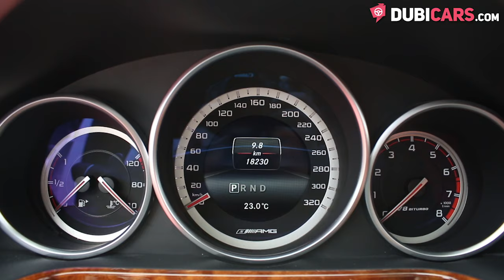Dubicars.com: 2014 Mercedes-Benz E 63 AMG V8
Want more from your listing? Select from our two competitive packages;

Private seller summer deal 49; AED 49 MOST POPULAR
- 30 days listing on Dubicars
- 7 days featured and
- Car concierge advice service with our specialised success agents!

Private seller platinum 149; AED 149
- 60 days listing on Dubicars
- 14 days featured
- Photography session without our expert photographer
- Full 360-degree picture of the interior.

Check out this week's weekly owners!